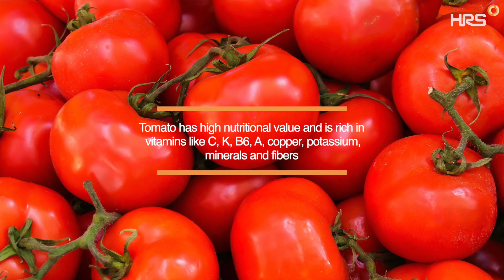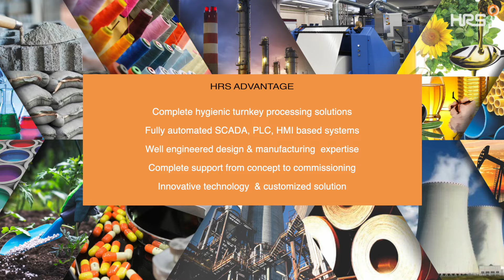Advanced Turnkey Tomato Processing Plant by HRS Process Systems Ltd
Tomato is an important and widely used fruit that finds its application in fresh and processed foods worldwide. It has a high nutritional value and is rich in vitamins like C, K, B6, A, copper, potassium, minerals and fibers. In India, tomatoes are widely cultivated in the states of Maharashtra, Karnataka, Bihar, Uttar Pradesh, Andhra Pradesh and Central India.

This video is gives a comprehensive overview of our systems successfully used for tomato processing.

HRS PSL provides turnkey solutions for tomato processing by offering customization depending upon the capacity of the plant. Right from fresh fruit washing process to filling of the paste in 1400 kg Bins or 240kg bag-in-drum, hygiene and aseptic process environment is taken into account while developing the entire line.

HRS has expertise and capability to design, manufacture and commission turnkey line to process raw tomatoes to produce paste for the end user application such as sauces, ketchups, snacks, ready-to-eat products and many more.

HRS Process Systems is committed to delivering services support such as design, manufacturing, automation, plant engineering, commissioning, services for customized, technical solutions to customers across India and International locations.

(Copyright: contents of this video licensed or used with permission from the original video owner and are not permitted to be copied or reproduced in any other form without prior approval from HRS Processs Systems Ltd.)